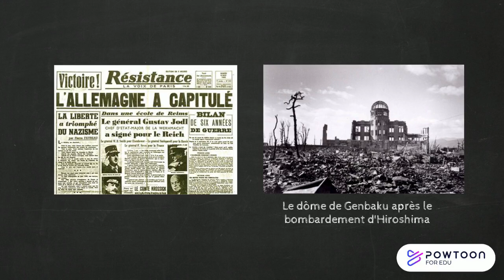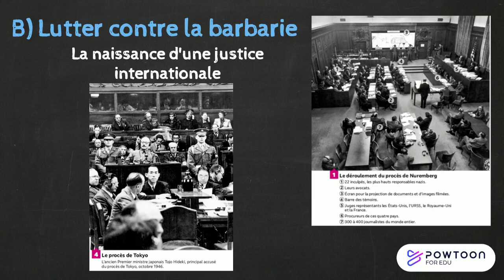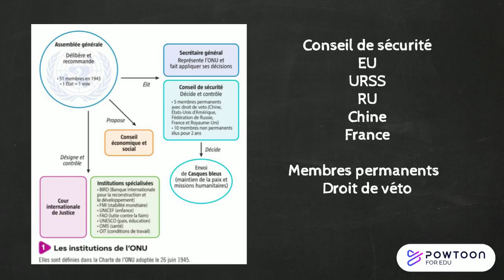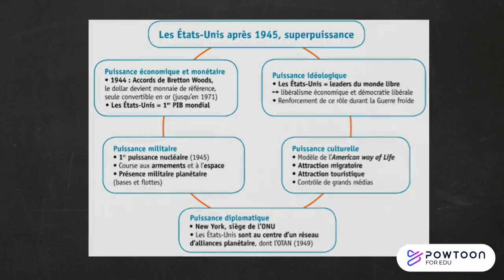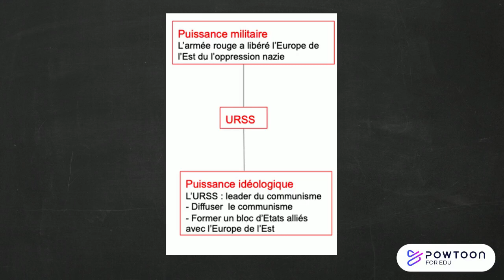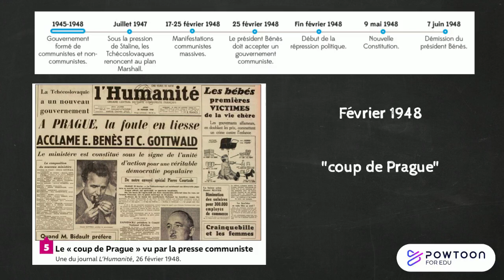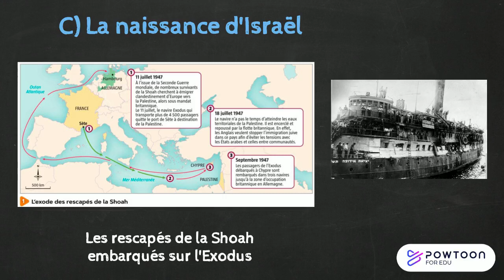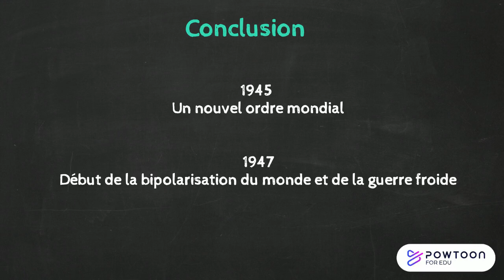TH2-1 Un nouvel ordre mondial